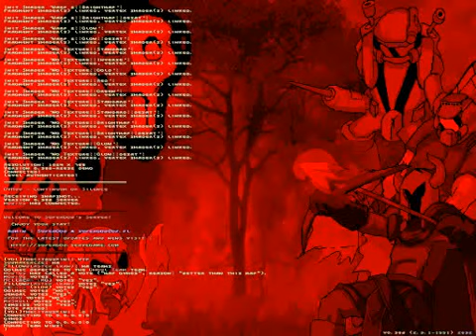Ghouls vs Humans - Mobius is feeling kind of buggy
How long can Mobius keep up with his buggy life style? A bug's life?! Like A BUG!

I intentionally call map gvh09 for a vote so this can be possible. As you can see, this is the best map to be A Bug in. See for yourself. How long can I keep this up before getting killed?